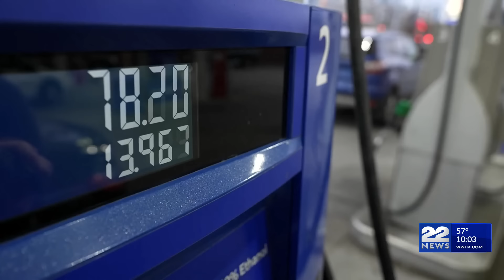Retired Pentagon military officer weighs in on Iran's missile strikes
Iran fired dozens of missiles at Israel early Tuesday, intensifying tensions in the Middle East.